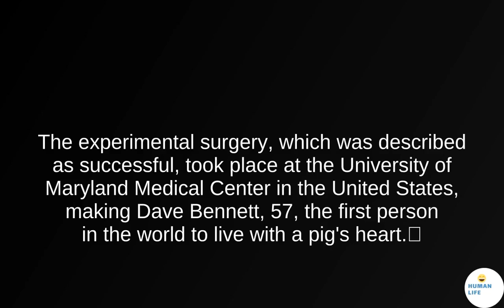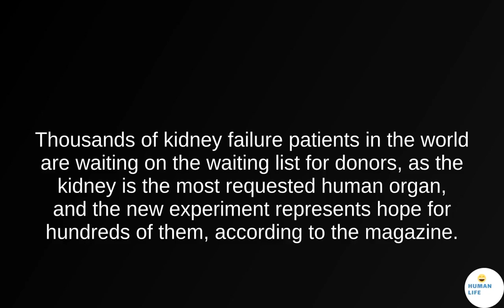Transplantation of a pig kidney in a human body